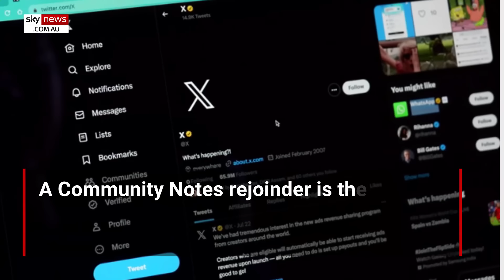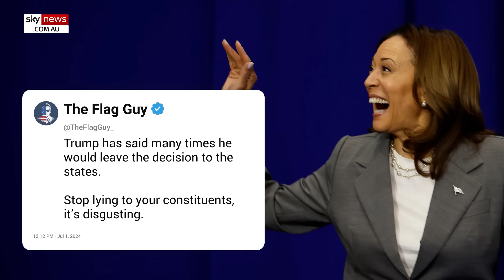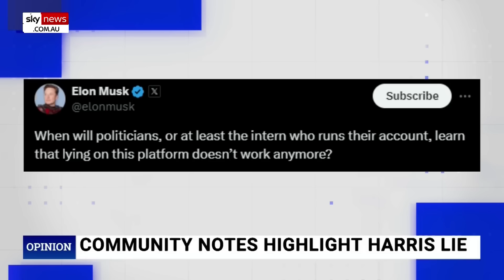Kamala Harris roasted after Elon Musk catches the Vice President lying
US Vice President Kamala Harris was called out by Tesla CEO Elon Musk after she was caught lying on X.

Harris posted to X on Monday, attempting to criticise former US president Donald Trump’s stance on abortion.

“Donald Trump would ban abortion nationwide. President Joe Biden and I will do everything in our power to stop him and restore women's reproductive freedom,” she wrote.

In response to the VP’s post, Musk wrote, “When will politicians, or at least the intern who runs their account, learn that lying on this platform doesn’t work anymore?”

The VP’s tweet was, however, hit with a rejoinder from Community Notes, which is the social media platform's way of adding context to false posts or tweets with a lack of context.

Users on X added information from CNN, BBC, The Associated Press, and The New York Times, which clarified Trump’s stance.

The former US president has said abortion limits should be decided by the states and that he would not block the abortion pill, mifepristone, for women.